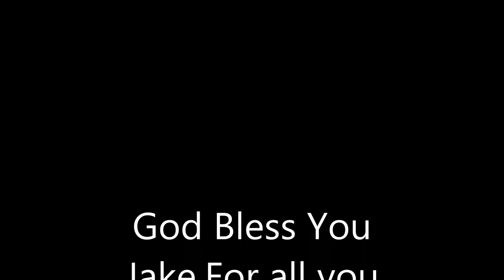Jimmy Jacobs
Holy,Holy,Is What the Angels Sing